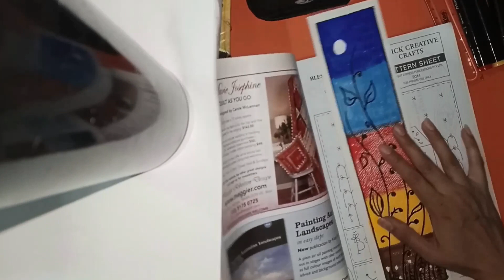Long Book Mark.